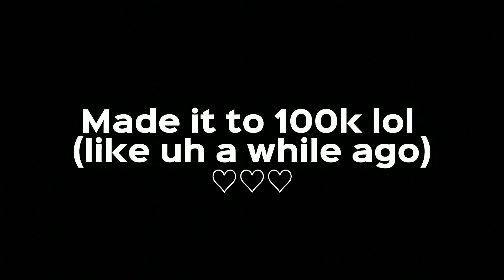100k special open mep ✨ rude boy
Kay I'm lazyy

Soo

Part 01 @hyoma_yuii me
Part 02 @dawnii_ (was added after so yh)
Part 03 @not._.sayeba
Part 04 @issa_rin
Part 05 @Pihu-chn
Part 06 @ClorindeEdits

Hope you enjoyed and tysm for 100k lol 💖